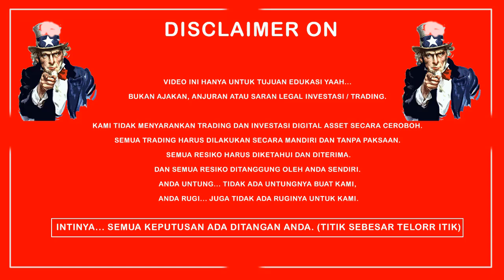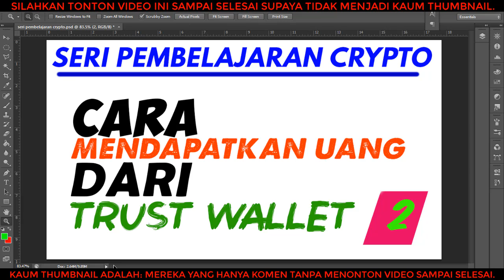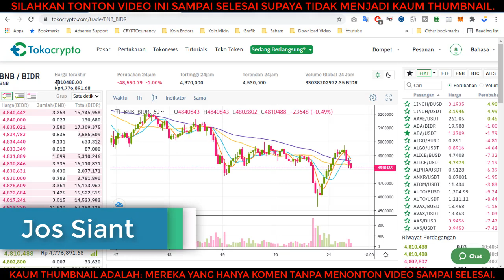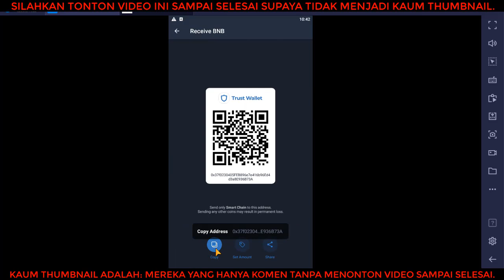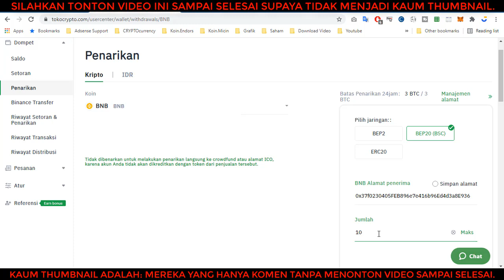Cara Mendapatkan Uang Dari Trust Wallet - Seri Pembelajaran Crypto [Part-2]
👉 Kode ID: 5458X39L